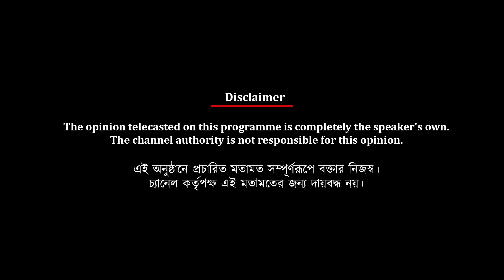উয়াড়িকে একদমই সহজ প্রতিপক্ষ হিসেবে মানতে নারাজ মহামেডান ফুটবল সচিব দীপেন্দু বিশ্বাস | Spot On News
উয়াড়িকে একদমই সহজ প্রতিপক্ষ হিসেবে মানতে নারাজ মহামেডান ফুটবল সচিব দীপেন্দু বিশ্বাস